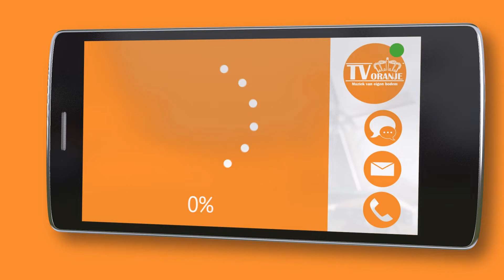TV Oranje app videoboodschap - Maico Eijlders